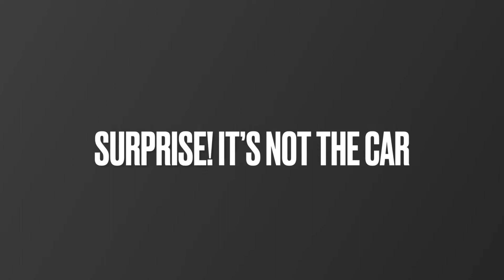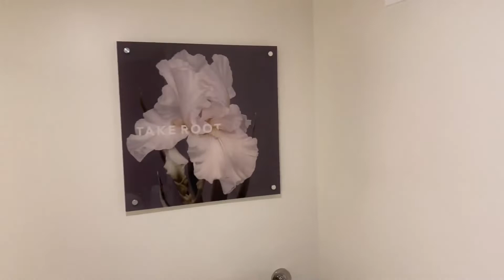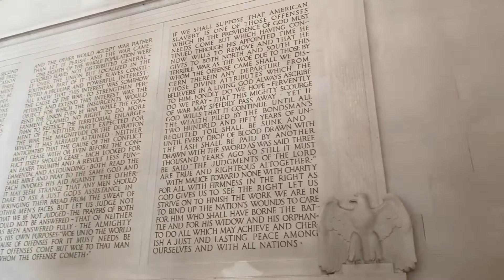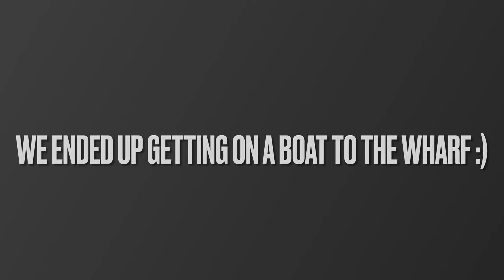Washington DC Vlog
Hi Guys! Hope you enjoyed this vlog with me!